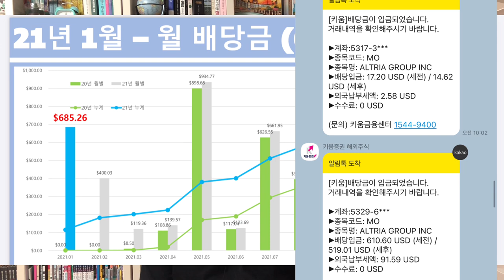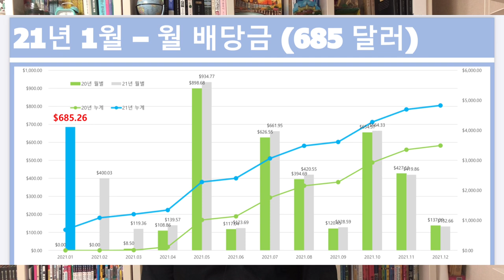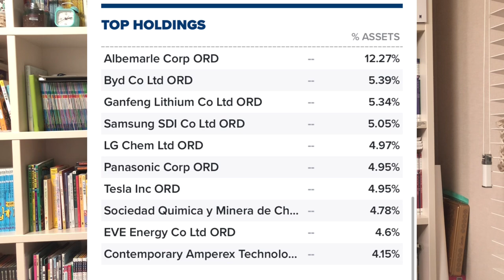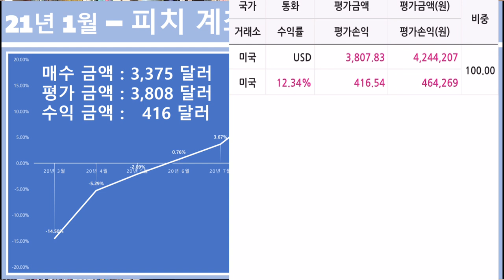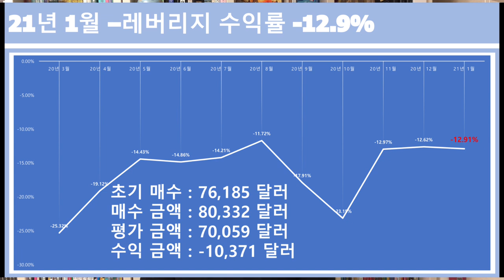2021년 1월 미국주식 배당일기